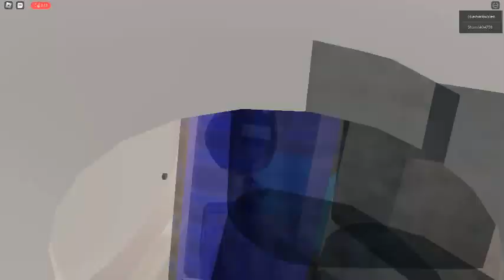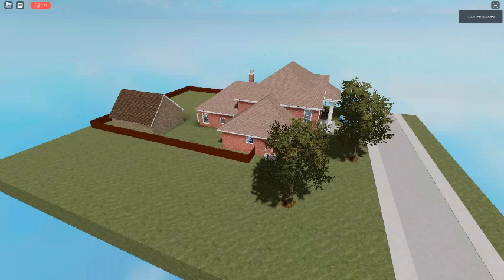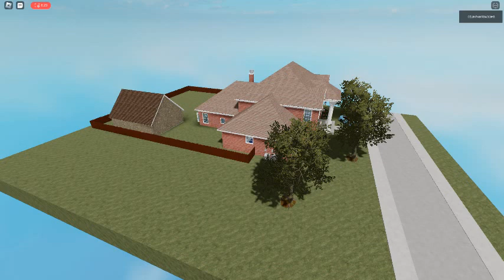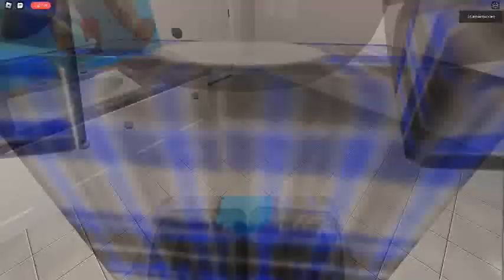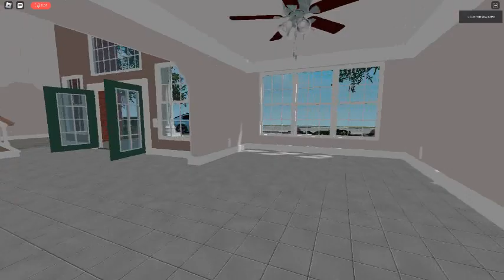Ceiling Fan 9678 In Toucan Fan's Haunted Fan Land